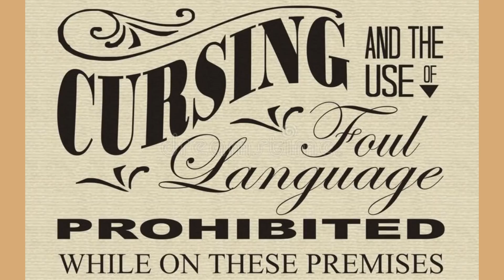LATEST ARSENAL NEWS UPDATE (PIDGIN) APRIL 22, 2023